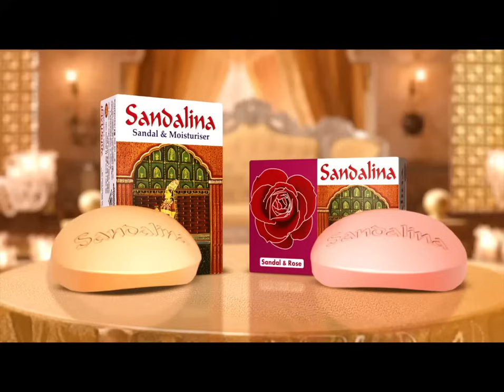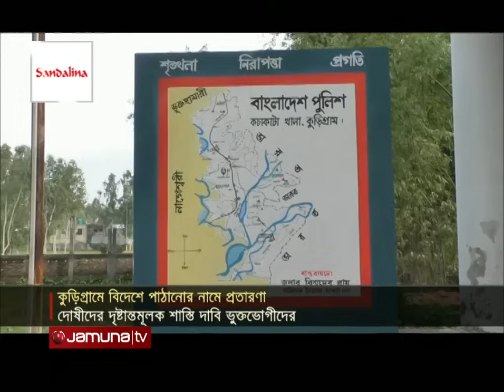বিদেশে পাঠানোর নামে লাখ লাখ টাকা হাতিয়ে নিচ্ছে প্রতারক চক্র | Kurigram Fraud Circle | Jamuna TV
কুড়িগ্রামের প্রত্যন্ত এলাকায় মানুষকে বিদেশে পাঠানোর নামে; প্রতারণা করে লাখ লাখ টাকা হাতিয়ে নিয়েছে একাধিক প্রতারক চক্র। প্রতারণার শিকার হয়ে উল্টো মামলা আর পাওনাদারদের ভয়ে ঘর ছাড়া ভুক্তভোগীদের অনেকে। অভিযোগের বিষয়ে জানলেও পলাতক থাকায় দোষীদের বিরুদ্ধে ব্যবস্থা নিতে পারছে না প্রশাসন।